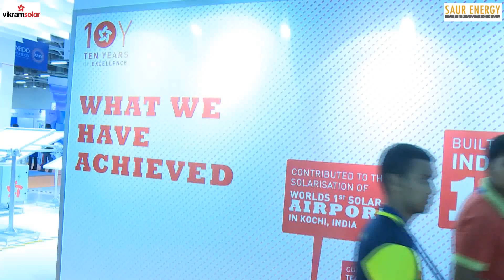Interview With Gyanesh Chaudhary and Joy Saxena Vikram Solar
Vikram Solar is a globally recognized leading solar energy solutions provider, specializing in high efficiency PV module manufacturing and comprehensive EPC solutions. With an international presence in 4 continents, Vikram Solar is an active contributor in shaping the solar revolution.

In a vivid viz-a-viz Gyanesh Chaudhary and Joy Saxena Vikram Solar shares about the company’s operation in India, Projects, technological challenges and more with Manas Nandi-Editor, Saur Energy International.